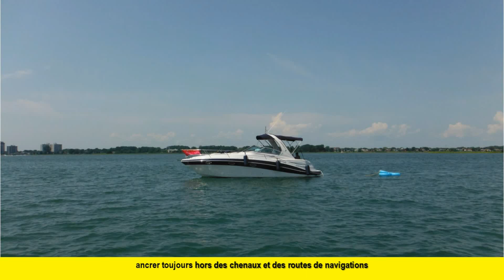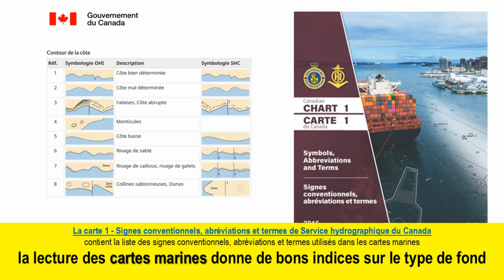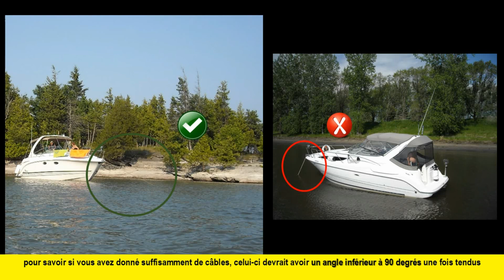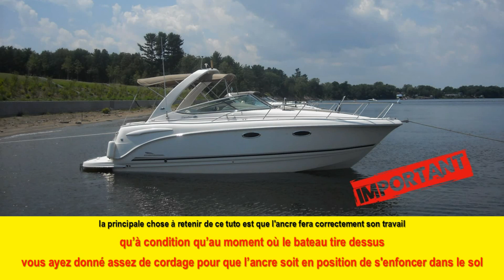L'ancre pour les nuls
Formation sur l'ancrage pour débutant.
Voir aussi  sur la chaîne du PRO DU NAUTISME:
Conditions gagnantes pour apprivoiser l’accostage
L’accostage expliqué
Accoster un bateau
Les vagues
Le vent
Les amarres
Baignade à l’ancre
Conseils sur la mise à l’eau
Les écluses
Ainsi que des centaines d'autres vidéos dédiés au nautisme.